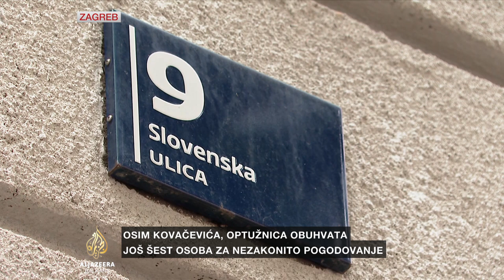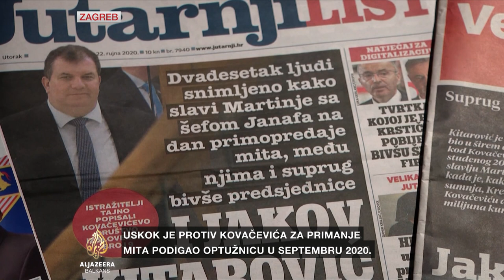Slučaj 'JANAF' u Hrvatskoj: Potvrđena optužnica protiv Kovačevića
Optužno vijeće zagrebačkog Županijskog suda potvrdilo je optužnicu protiv bivšeg predsjednika uprave državne kompanije Janaf Dragana Kovačevića i još šest osoba.

USKOK Kovačevića tereti da je od nekoliko poduzetnika primio milion eura mita i dva stana, kako bi njihovim firmama namjestio milionske poslove sa državnom kompanijom koja upravlja naftovodima i terminalima. Kovačević je uhapšen u septembru 2020, a USKOKU su trebale dvije godine da podigne optužnicu protiv njega. Osim Kovačevića, pred sud će biti izvedena još dva direktora Janafa te četiri poduzetnika.

Kovačević tvrdi da je riječ o politički montiranom procesu, čiji je cilj bio maknuti ga sa čela uspješne državne kompanije.

Nikolina Zavišić donosi više detalja.